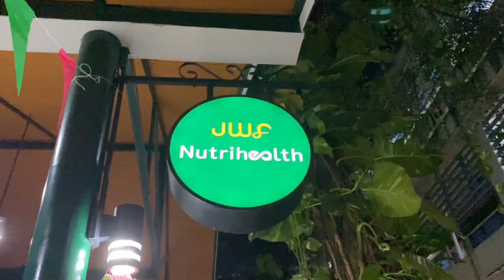สถานที่ท่องเที่ยวเพื่อชุมชน เเละอาหารเพื่อสุขภาพ ในจังหวัดขอนเเก่น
- วัดทุ่งเศรษฐี
- วัดพระธาตุขามเเก่น
- กิจกรรมเพื่อชุมชน
- ร้านอาหารเพื่อสุขภาพ JWF Nutrihealth

สนใจการท่องเที่ยว สามารถติดต่อเพิ่มเติมได้ที่
เบอร์โทร :  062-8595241